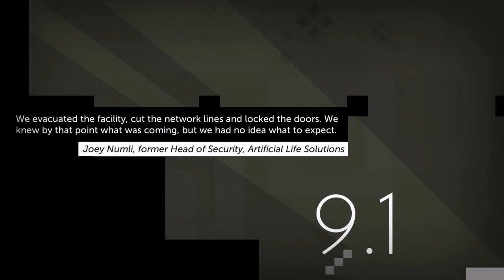Thomas Was Alone w/Poz (Part 7)